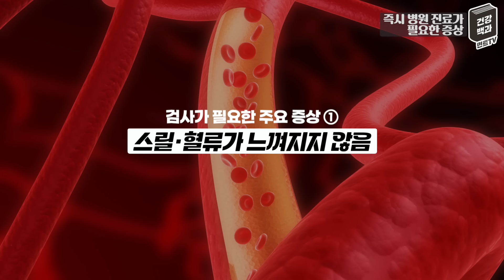투석혈관 건강하게 오래쓰고싶다면? 이 3가지는 꼭 지켜주세요✅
투석혈관 건강하게 오래쓰는 관리법 3가지!

정기적인 검사와 꾸준한 관리가 이루어 진다면
투석혈관을 건강하게 오래 쓰는데 도움이 됩니다 😊

①정기검진 (검진주기/필요검사 등)
②자가관리(생활 속 관리/찜질/주의사항)
③이상신호 체크

김건우 원장님이 알려주는 건강한 투석혈관 관리법
영상으로 자세히 알려드리겠습니다.